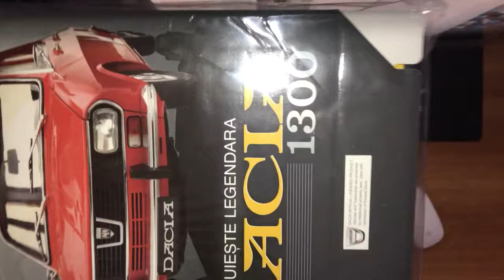Cum sa fimezi simplu, da corect!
Atunci cand filmezi trebuie sa tii cont de 2 chestii importante:
-1. LUMINA sa iti bata din spatele camerei cu care filmezi.
-2. FUNDALUL trebuie sa fie neutru ca sa-ti iasa "subiectul" in evidenta.
NU trebuie sa ai scule profesionale cand faci un tutorial video. dar trebuie sa sti cateva secrete, atat...ti totul iti iese perfect!
Eu am facut-o cu un banal iPhone 7 cu blitul lui. sa va arat cum puteti face o filmare corecta!